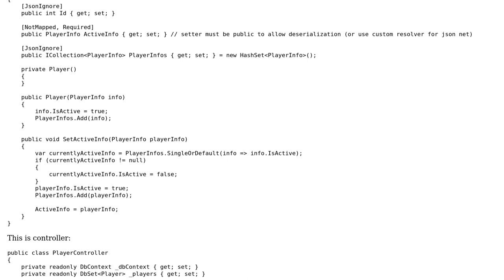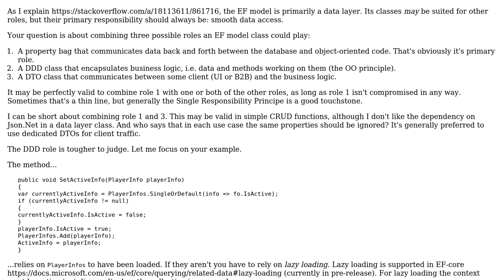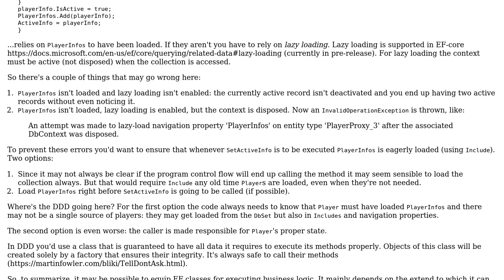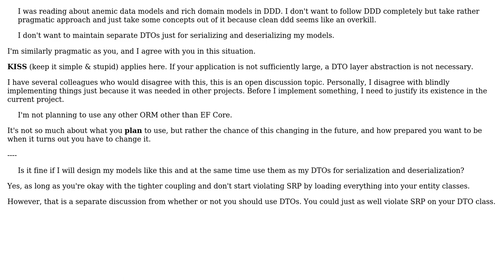Is it fine to use my domain model as DTO (Entity Framework Core)? (2 Solutions!!)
Is it fine to use my domain model as DTO (Entity Framework Core)?

With thanks & praise to God, and with thanks to the many people who have made this project possible! | Content (except music & images) licensed under CC BY-SA | Music | Images & others | With thanks to user Konrad user Gert Arnold user Flater and the Stack Exchange Network Trademarks are property of their respective owners. You are responsible for your own actions.